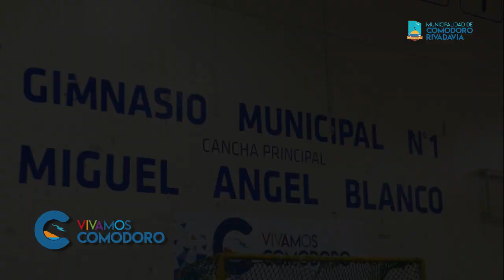Campo Infanto Provincial de Judo “Sembrando historia”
🔶El pasado fin de semana tuvo lugar el I Campo Infanto Provincial de Judo “Sembrando Historia” en el Gimnasio Municipal N° 1. Estuvo fiscalizado por la Federación Chubutense de Judo y organizado por la Escuela de Judo Aiken, del instructor Emiliano Sillero (I Dan). Participaron del mismo, judocas de 9 a 14 años, con un total de 66 inscriptos.
 Se contó con la fiscalización y el aval de la Federación Chubutense de Judo y el auspicio del Ente Autárquico Comodoro Deportes y Dirección General de Deportes municipal.